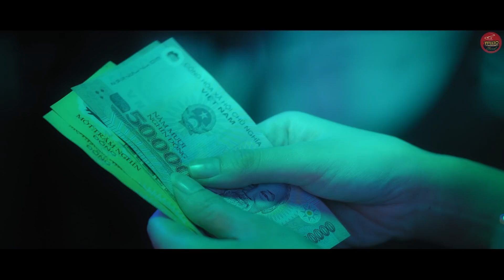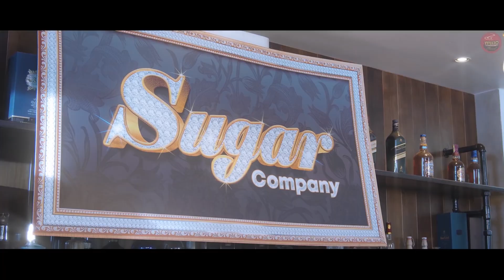Ma Cũ Bắt Nạt Ma Mới | PHIM HÀI MỚI HAY VCL Channel